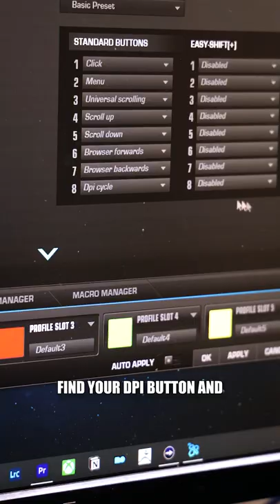Why do DPI buttons exist?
Gaming mice brands have some odd priorities...